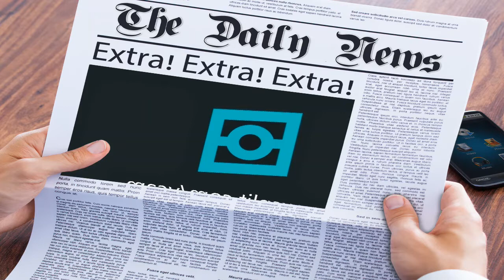A Man Accused Of The Unthinkable Gets Chased & Ran Down By 7 women